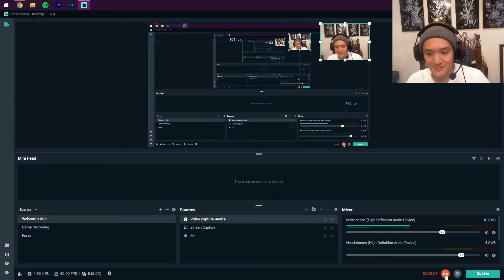Reacting to RYAN DECENZO's "1990" Part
WaZZuP sk8erz!!! Back with another reaction video!!

It's getting a little cold in Canada and it's tougher to skate. :(  so I'm making these reaction videos since they're SUPER enjoyable to watch pros absolutely send it!

Thrasher released a RYAN DECENZO video 2 days ago, and I wanted to support my FELLOW CANADIAN!! he's an absolute MONSTER!

thanks!!